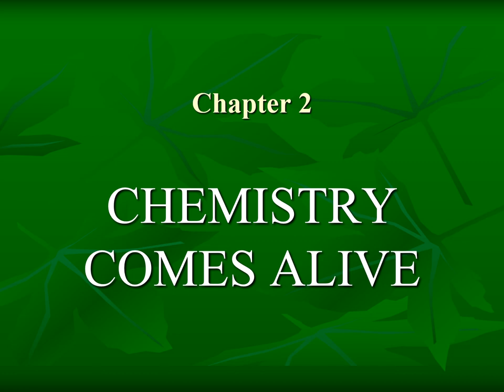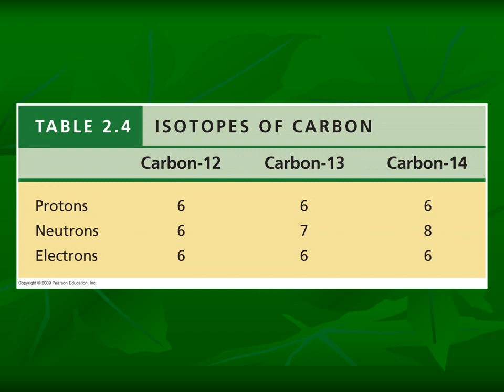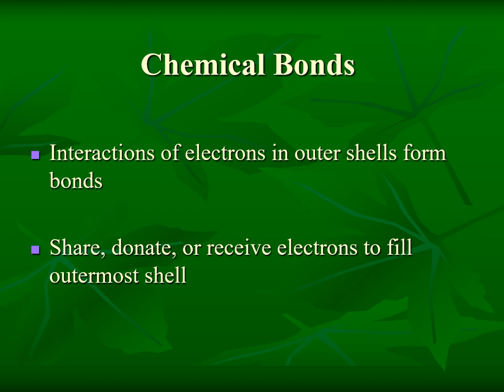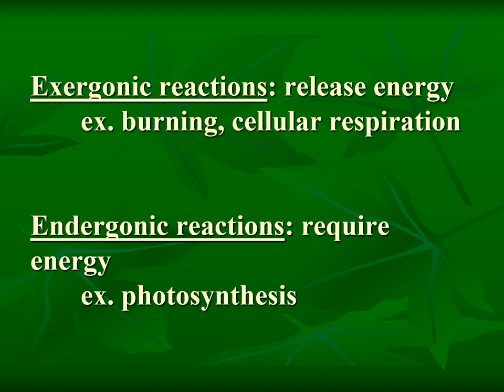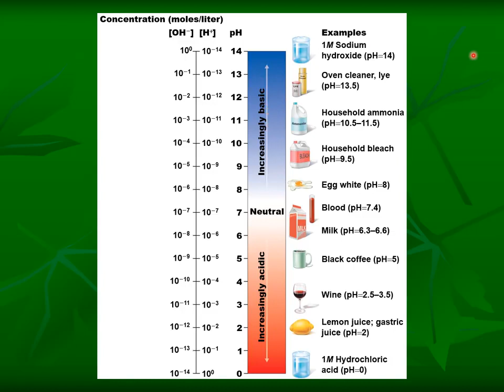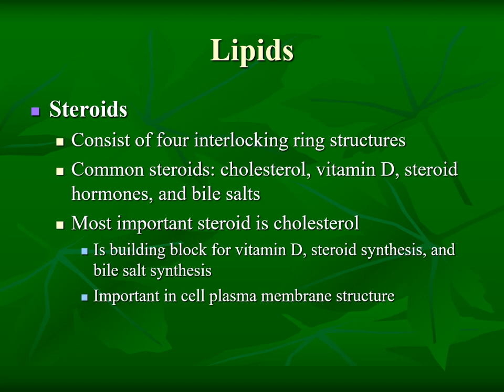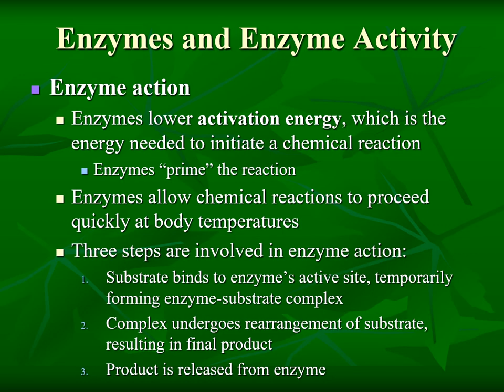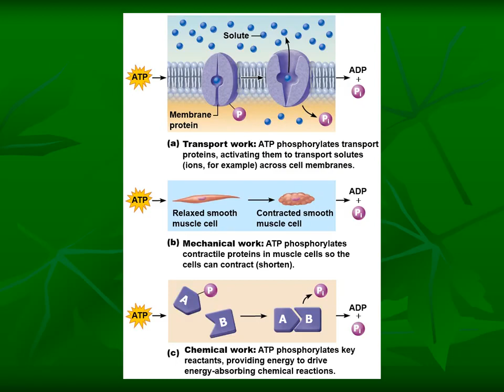2401 Chapter 2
Learn about basic chemistry.